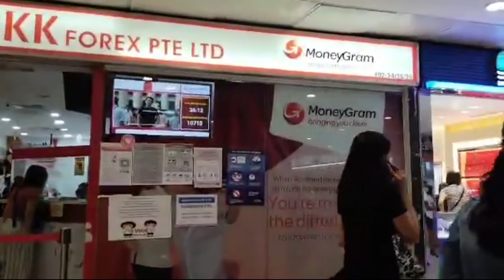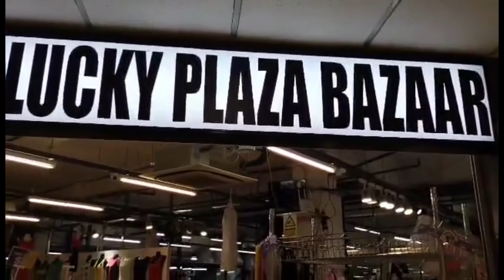Thrifting At Lucky Plaza *gerliegalve